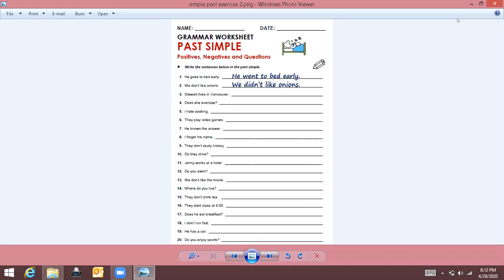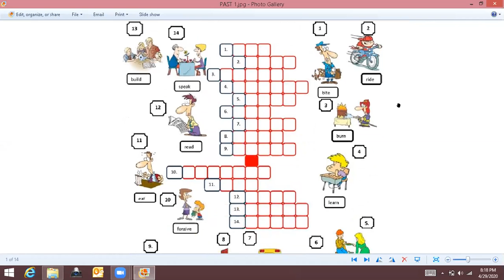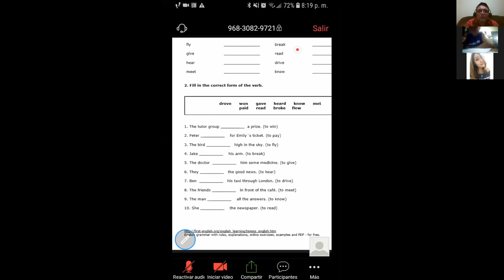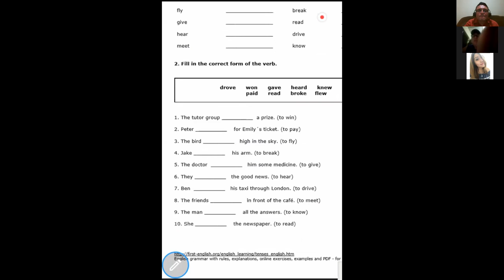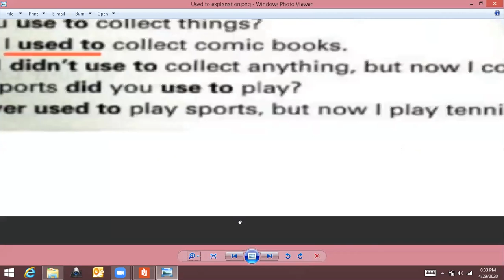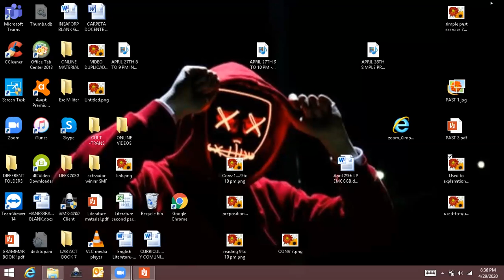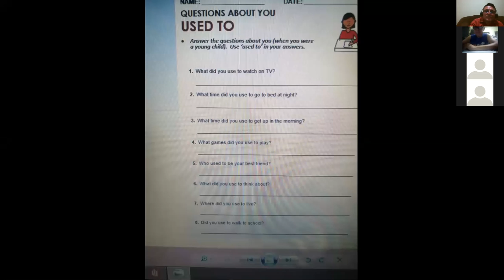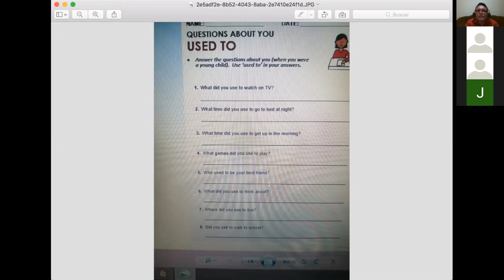Ingles Corporativo-APRIL 29TH-USED TO-8 TO 9 PM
APRIL 29TH-USED TO-8 TO 9 PM